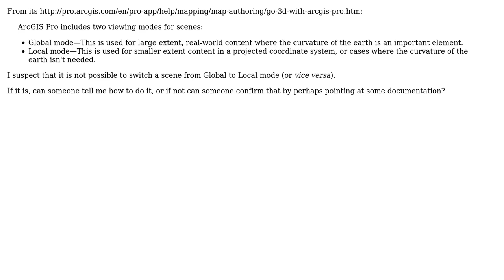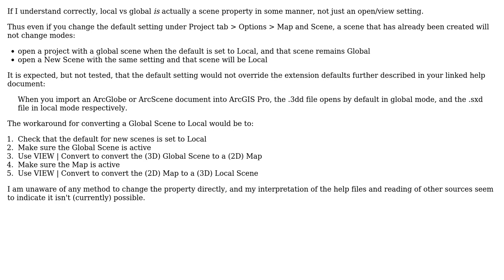GIS: Switching scene mode between Global and Local in ArcGIS Pro (2 Solutions!!)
GIS: Switching scene mode between Global and Local in ArcGIS Pro

With thanks & praise to God, and with thanks to the many people who have made this project possible! | Content (except music & images) licensed under CC BY-SA | Music | Images & others | With thanks to user Russ Roberts user PolyGeo user Chris W and the Stack Exchange Network Trademarks are property of their respective owners. You are responsible for your own actions.